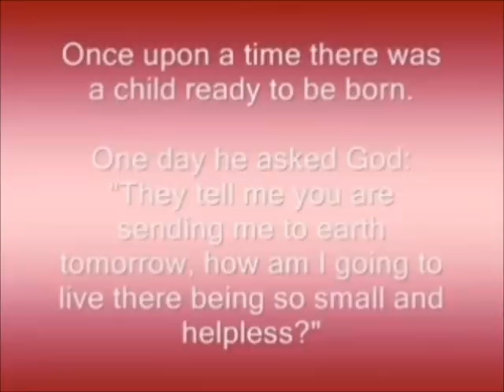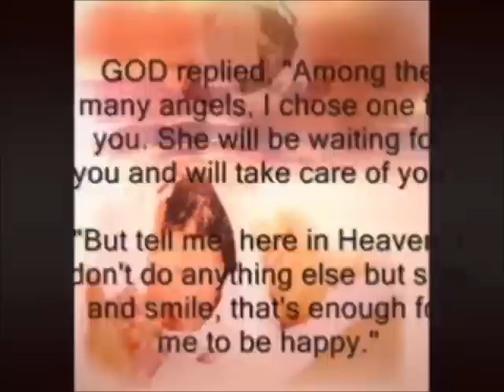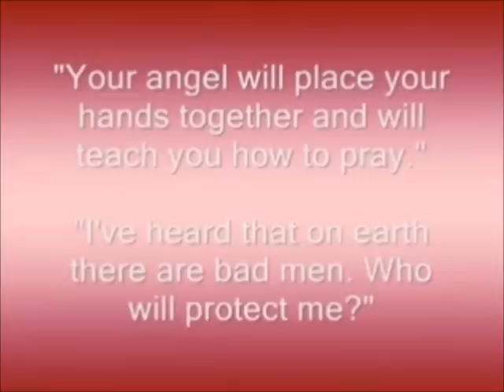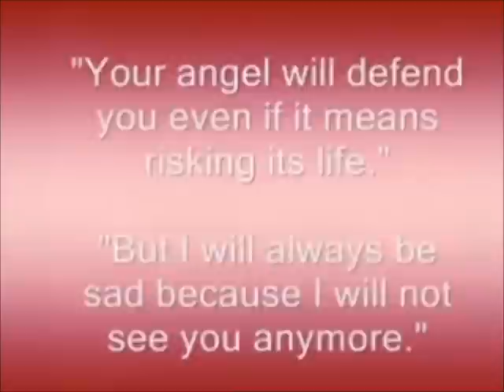HAPPY MOTHERS DAY- EL CHAVO SOLITARIO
a video didicated to all the mother as well those who play a mother roll may u always be blessed ( happy mother day ) from your friend el chavo solitario